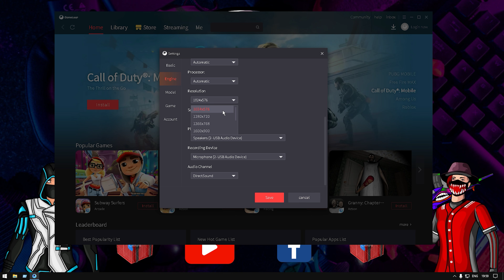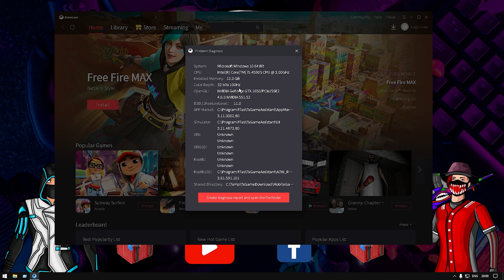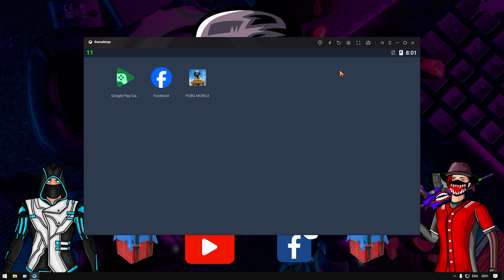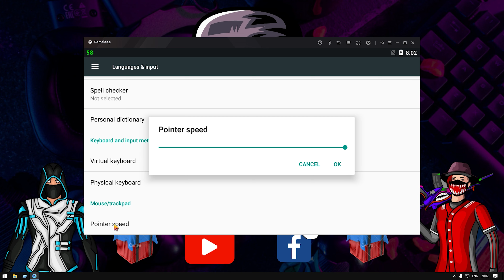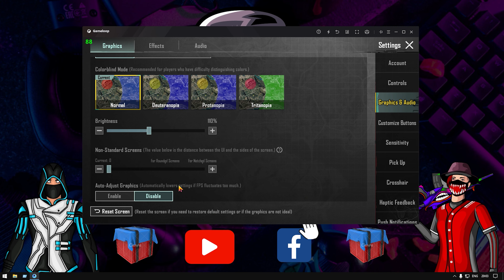Gameloop Best Lag Fix Setting | How To Fix Gameloop Lag In Close Range Fight pubg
🔥Hello 🟢In this tutorial, I show you how to update 2.8 pubg mobile . This is a very easy method for all emulators, PC, mobile, tablet, ipad, or laptop players. I will even show you the Gameloop best settings for new Update  in some clicks 2023.

PC CONFIG.=
1. CPU CORE I5 4590S CPU(4CORE).
2. GPU GIGABYTE GTX 1650 OC 4GB GDDR5.
3. RAM 8+4=12 GB RAM GDDR 3.
4. MOTHERBORD GIGABYTE H81M_S(LGA1150).
5. KEYBORD REDGYER BLAZE7.
6. MOUSE ZEBRONICS.
7. DISPLY AOC 19INCH 60HRZ (SINGLE)
8. HADESET REDGYER COSMO7.1.

3.0 Update Gameloop Lag Fix 2024 | PUBG Mobile Emulator Lag Fix Best Settings For | LOW END PC |

Gameloop 3.0 Lag Fix | Pubg No Lag 90 Fps Setting For Gameloop | Ultimate Lag Fix Gameloop 3.0update

 Gameloop PunG is a free game that you can play on your phone or PC. In this game, you can shoot other players with a bow and arrow. If you're having trouble playing the game, then this lag fix is for you!